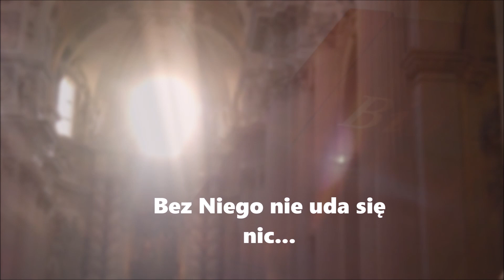Paweł Bączkowski Without Him Gospel Cover 2023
Pieśń Gospel "Without Him" - czyli bez Niego nie uczynisz nic.To wykonanie na Chwałę Pana Jezusa.Powiedzcie tylko Jezusowi TAK.